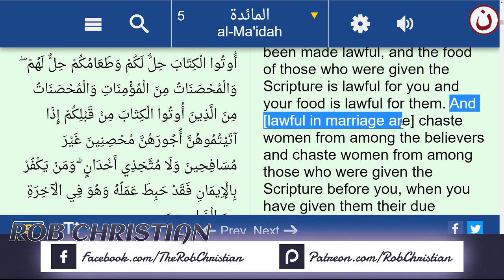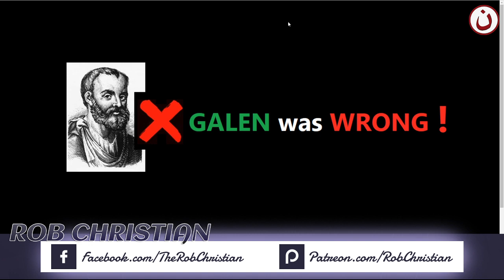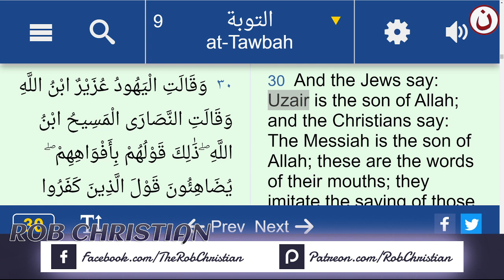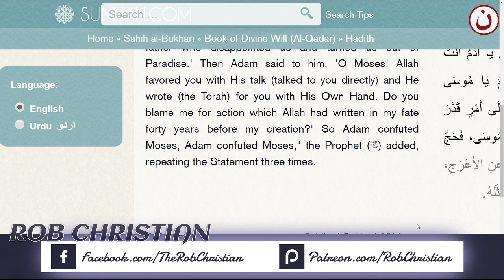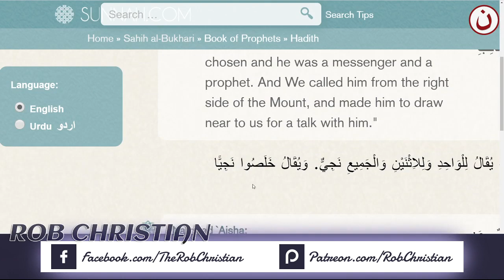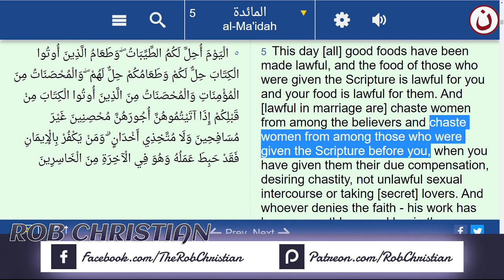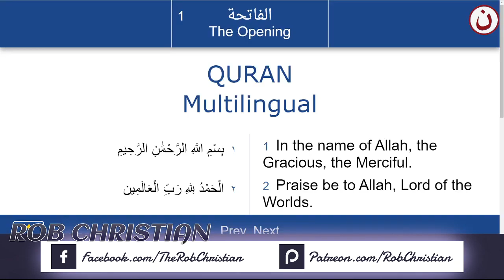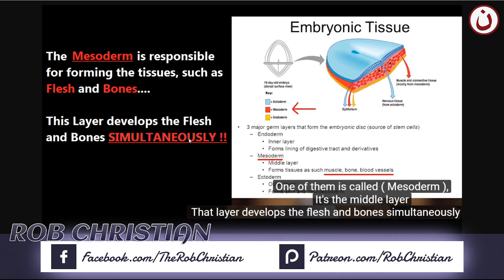Scientific Miracles in Quran (BEES & EMBRYOLOGY) !! - Rob Christian